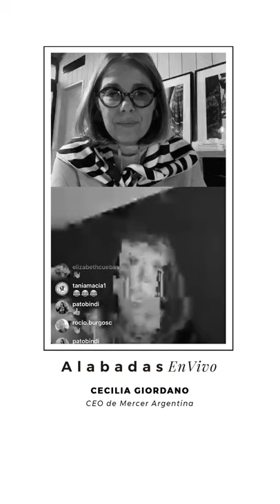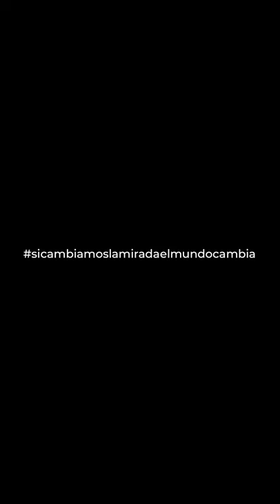En vivo hablando con Jorgelina Albano. Cecilia Giordano - AlabadasEnVivo